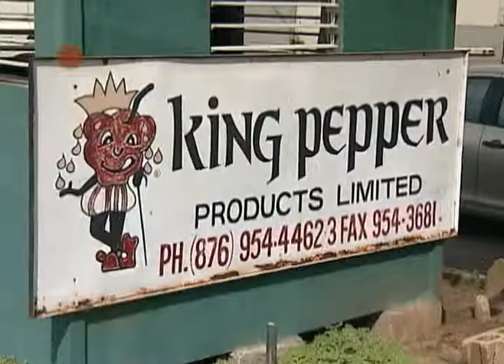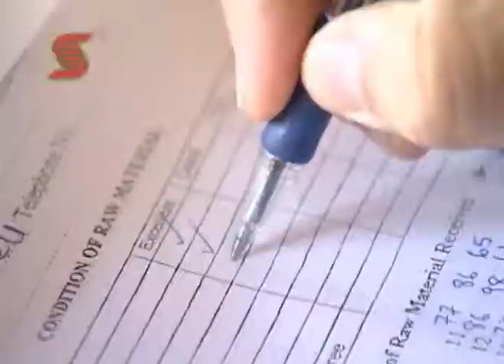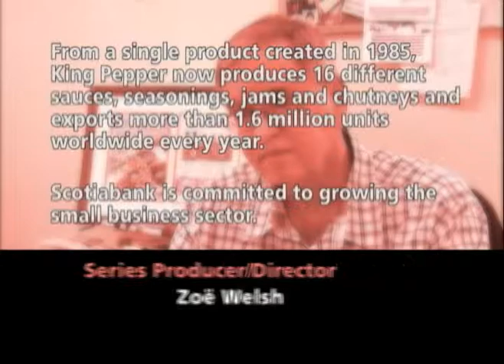Scotiabank, The Teller Series: King Pepper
Scotiabank, Scotia Teller Series : King Pepper

The Teller travels to Falmouth, Trelawney home to King Pepper, manufacturers of the Eatons range of pickles, peppers and sauces.